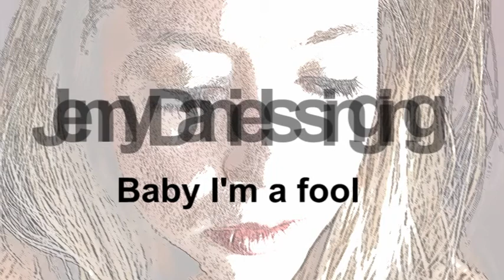Baby I'm a fool, Melody Gardot, Jenny Daniels, Smooth Soft Jazz Music Cover Song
Lyrics:
How was I to know that this was always only just a little game to you?
All the time I felt you gave your heart I thought that I would do the same for you,
Tell the truth I think I should have seen it coming from a mile away,
When the words you say are,
"Baby I'm a fool who thinks it's cool to fall in love"
If I gave a thought to fascination I would know it wasn't right to care,
Logic doesn't seem to mind that I am fascinated by the love affair,
Still my heart would benefit from a little tenderness from time to time, but never mind,
Cause baby I'm a fool who thinks it's cool to fall in love,
Baby I should hold on just a moment and be sure it's not for vanity,
Look me in the eye and tell me love is never based upon insanity,
Even when my heart is beating hurry up the moment's fleeting,
Kiss me now, Don't ask me how,
Cause Baby I'm a fool who thinks it's cool to fall,
Baby I'm a fool who thinks it's cool to fall,
And I would never tell if you became a fool and fell in Love.